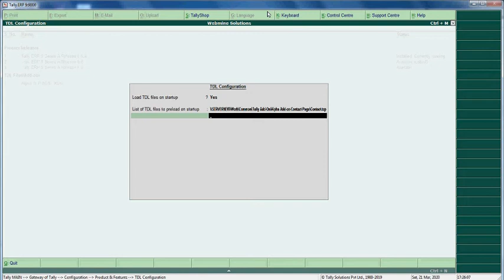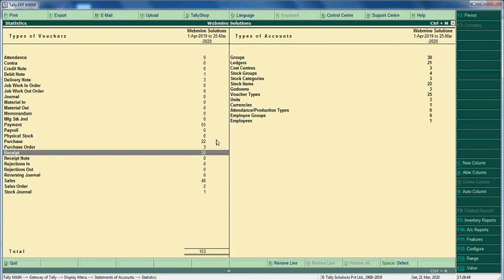Tally Add On : Print Terms & Conditions in Receipt Voucher in Tally.ERP9 software.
This Module helps user to print Terms & Conditions in Receipt Voucher in Tally.ERP9 software.